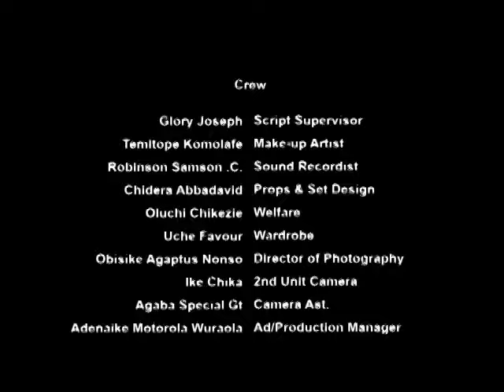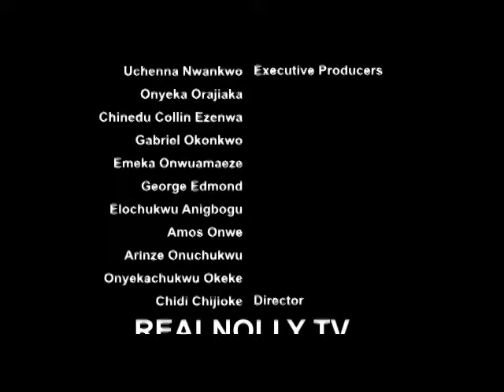The Single Rich CEO Lady Fall in Love Wit D Poor Guy His Friend Brought 2Work As A House-Keeper-NG